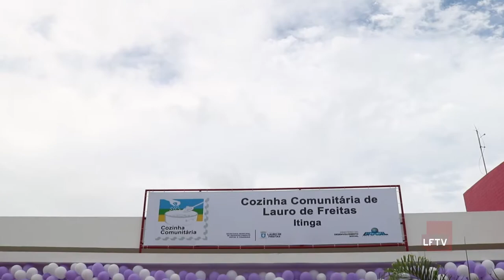Inauguração da Cozinha Comunitária de itinga